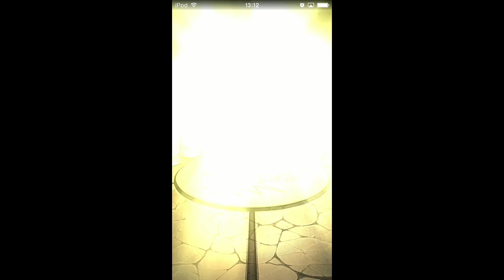【モンストガチャ】進化神化祭り 30連 アーサー狙い！前回の雪上苦戦でまさかの！？